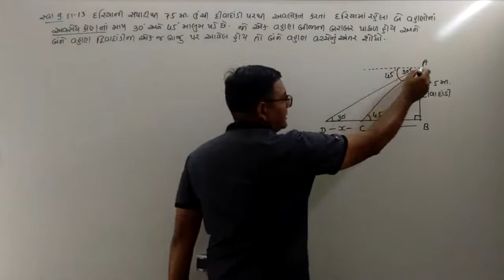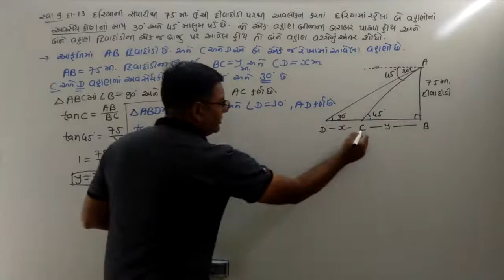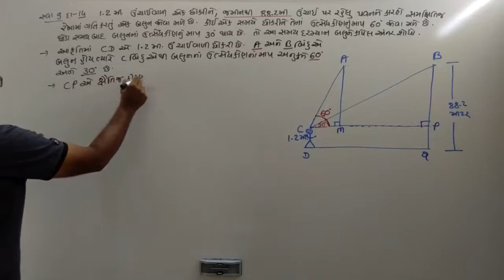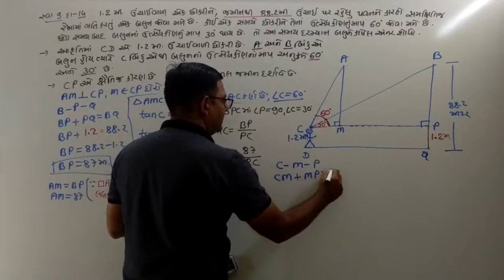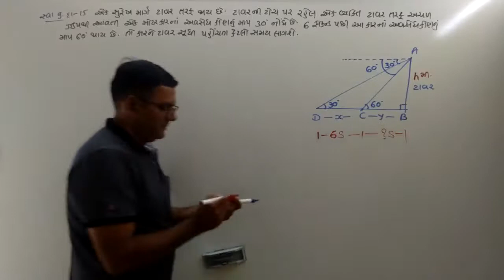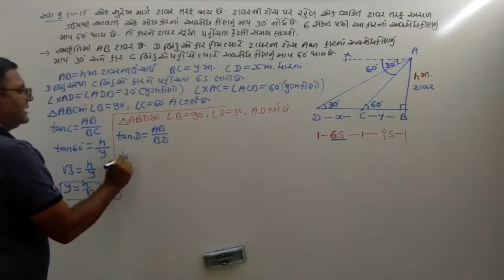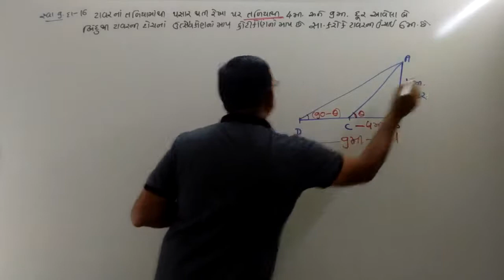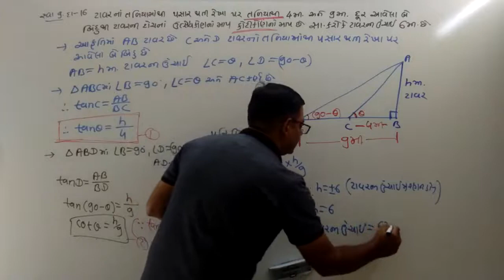Ch 9sum13 to 16